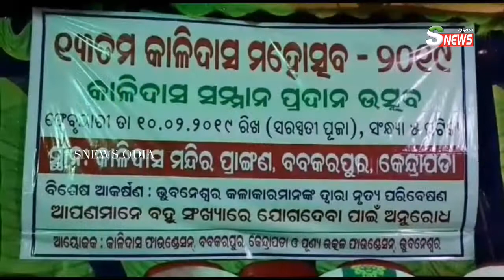ଖବର ଯାଜପୁର ଓ କେନ୍ଦ୍ରାପଡ଼ାର |12.02.2019 SNEWS ODIA